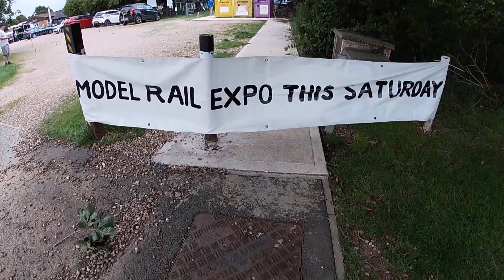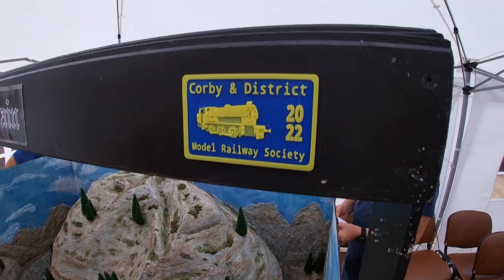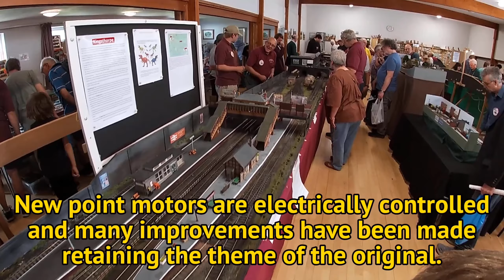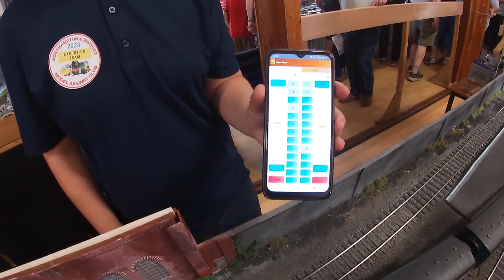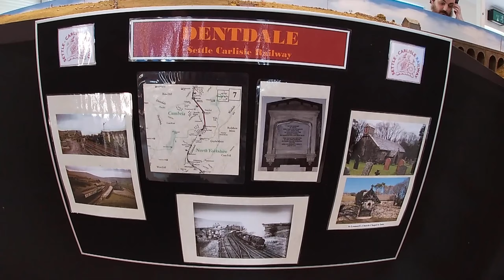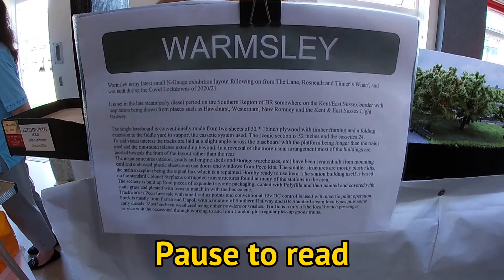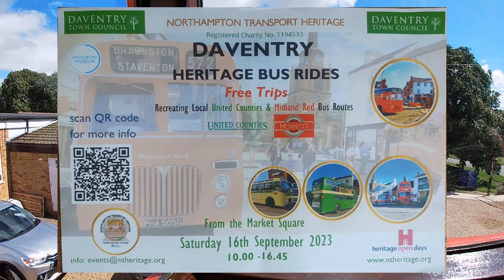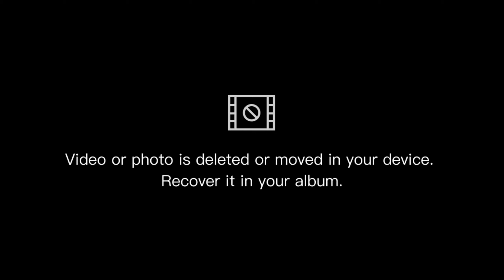Northampton & District Model Railway Exhibition at Roade Village Hall 2023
It's the 12th of August and The Northampton and District Model Club are holding the 2023 Model Railway exhibition at Roade village hall and after last weeks Model Railway Exhibition at the Kingsway Centre in Wellingborough being as epic as it was. This event was one not to miss out on. I wasn't wrong, this event was absolutely amazing and we had a wonderful opportunity to meet new and old friends as well as getting some ideas for myself. My favourite layout was Kingsthorpe, what is yours?
My son Edward joins me on this one as it was his 11th birthday the week previous and had his first ever vintage bus ride as Northampton Transport Heritage group were offering free bus rides around the village.
For more information on the Northampton & District Model Club then check out this